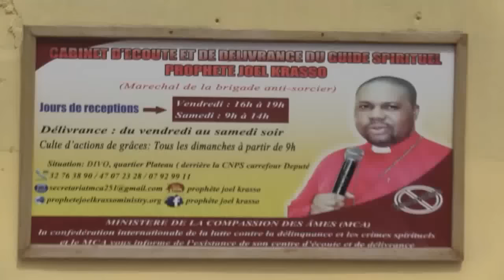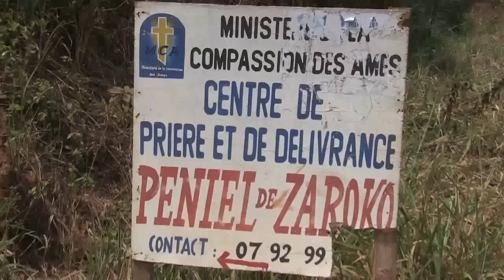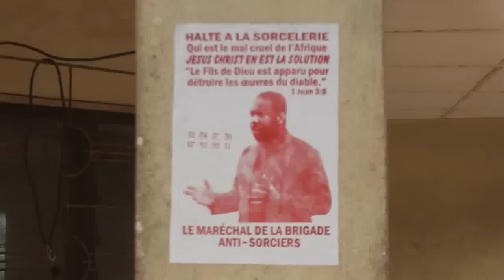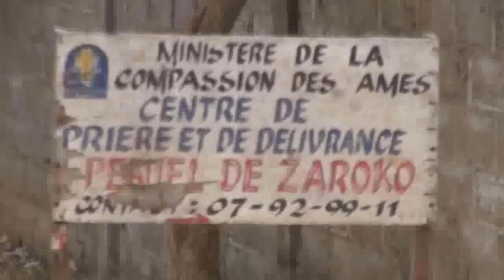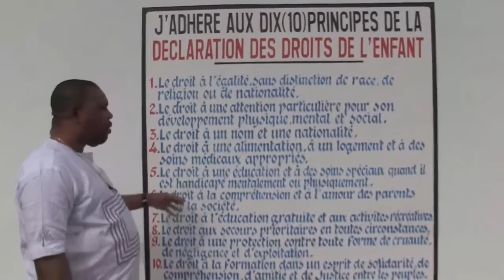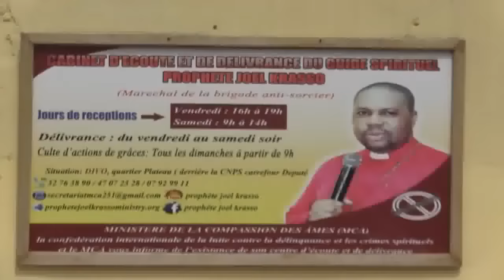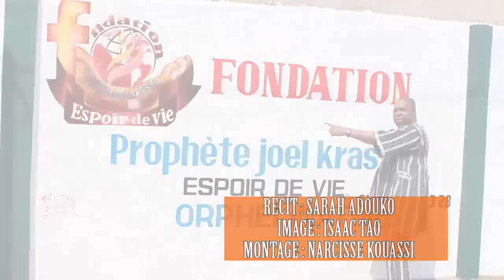Le vrai visage du Prophète JOEL KRASSO